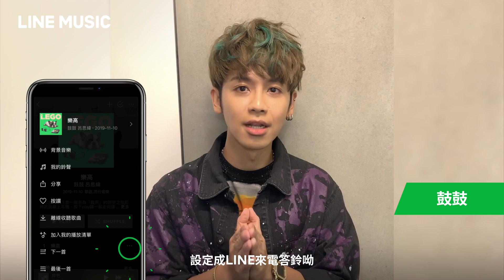【LINE MUSIC】快將鼓鼓-新專輯【LEGO】新歌設定成專屬於你的LINE來電答鈴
【LINE MUSIC免費大放送🎉🎉】
🎁馬上下載，即可賺LINE POINTS 50點！😍
🎁新用戶註冊，享免費30天體驗

動動手指，設定答鈴步驟如下：
👉點選你愛的好歌，歌名右方"..."進入設定頁
👉選擇"我的鈴聲"🎵
👉點選預設來電答鈴，一鍵設定完成
👉還可以選擇自選來電答鈴，剪輯你要的歌曲片段

立即加入LINE MUSIC官方帳號，持續掌握最新音樂動態
[系統更新公告]
由於Apple近期釋出的新作業系統（iOS 13）限制，無法再提供消費者使用客製化鈴聲的功能，因此我們也要特別提醒iOS的用戶：若您的iOS行動裝置在升級至iOS 13之後，恐將無法再使用我們提供給您的來電鈴聲(Ring Tone)功能。但除此之外，來電答鈴(Ring Back Tone)與背景音樂(Background Music)、音樂串流服務則不受影響。感謝您的理解與支持！